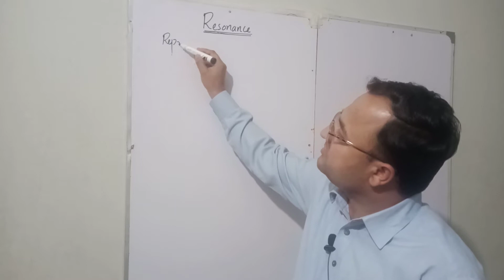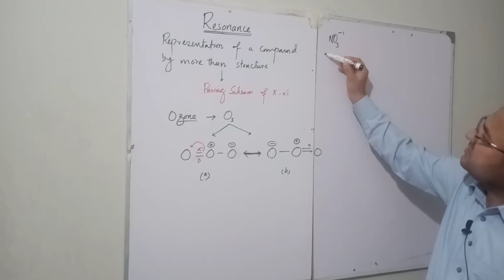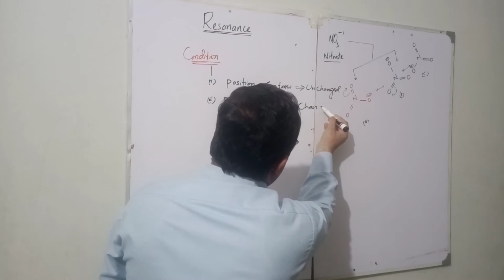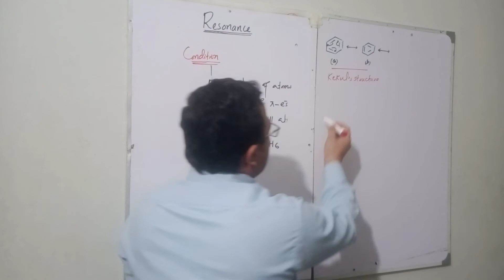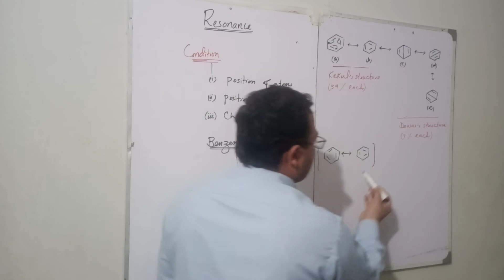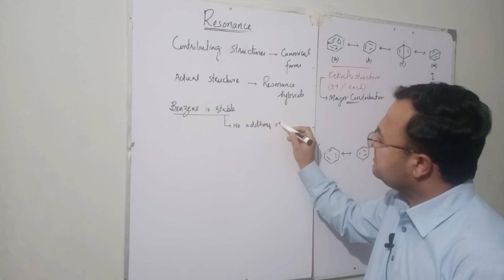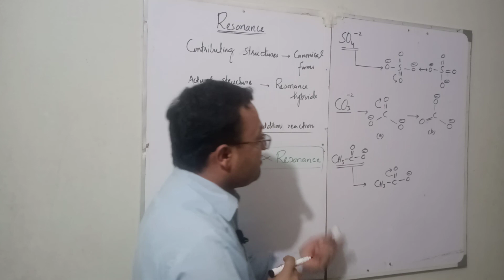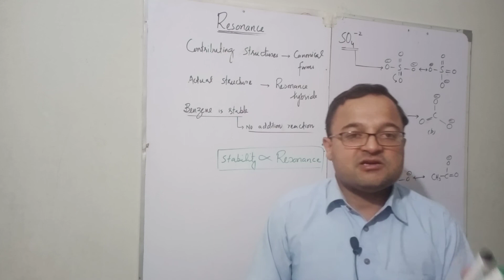Resonance|Resonating Structure|Chemistry and knowledge with Yasir Mehmood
Explaination of resonace with examples